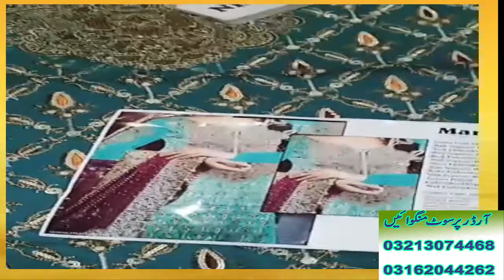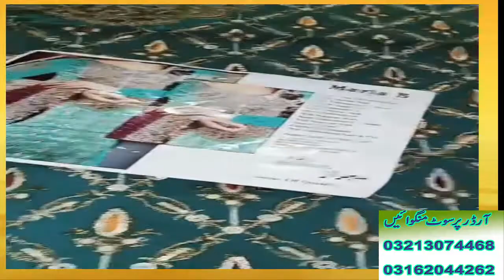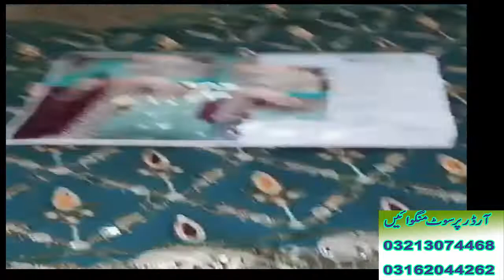MARIA B LUXURY LAWN COLLECTION IN DISCOUNTED RATES SALE SALE SALE.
HELLO SISTER
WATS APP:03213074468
U CAN DO VIDEO CALL FOR BUYING DRESS.
online maria b dress
Dress collection